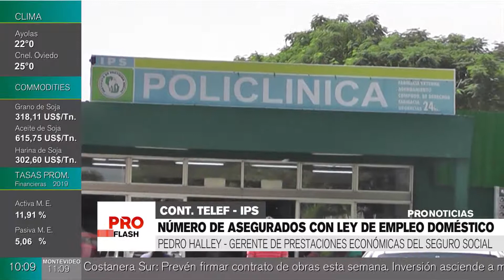Número de asegurados con ley de empleo doméstico